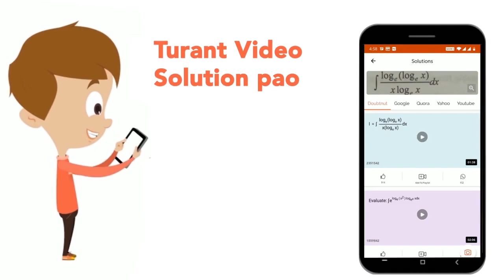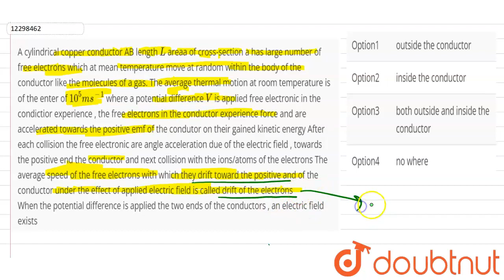A cylindrical copper conductor AB length L areaaof cross-section a has large number of free elec...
A cylindrical copper conductor AB length L areaaof cross-section a has large number of free electrons which at mean temperature move at random within the body of the conductorlike the molecules of a gas. The averagethermal motion at room temperature is of the enter of 10^(5)ms^(-1) where a potential difference V is applied free electronic in the condictior experience , the free electrons in the conductorexperience force and are accelerated towards the positive emf of the condutor on their gained kinetic energy After each collision the free electronic are angle acceleration due of the electric field , towards the positive end the conductor andnext collision with the ions/atoms of the electrons The average speed of the free electrons with which they drift toward the positive and of the conductor under theeffect of applied electric field is called drift of the electrons When the potential difference is applied the two ends of the conductors , an electric field exists
Class: 12
Subject: PHYSICS
Chapter: CURRENT ELECTRICITY
Board:CBSE

👉 Have Any Query? Ask Us.